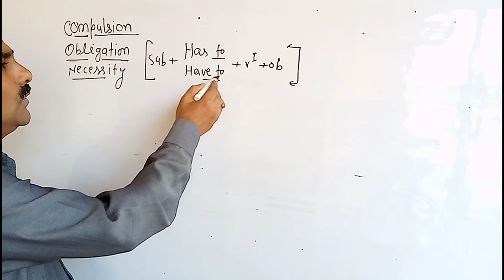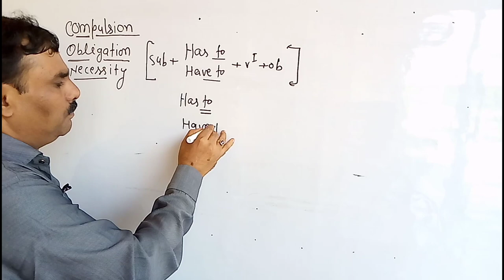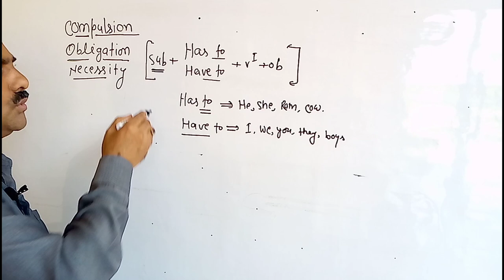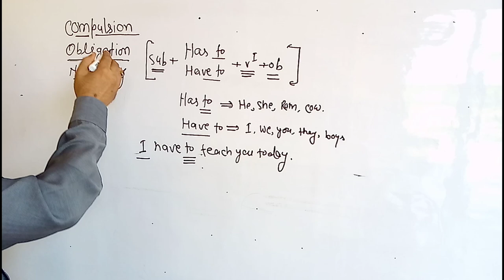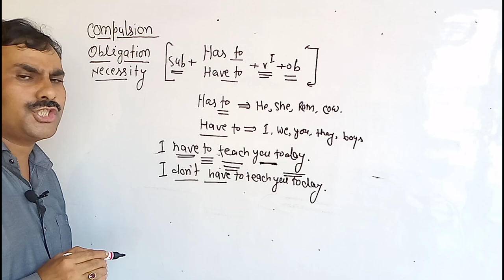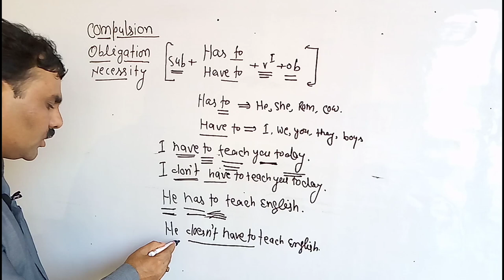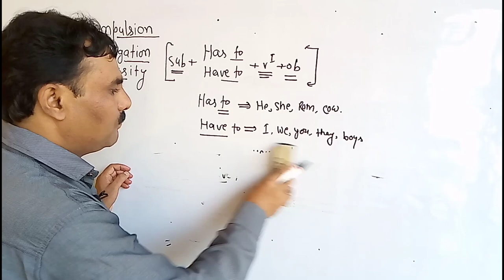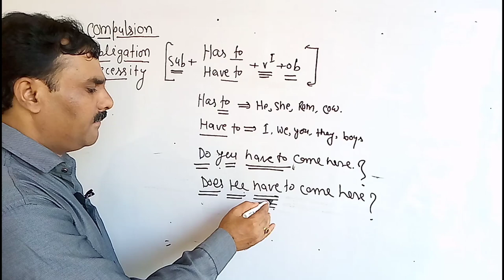Has to have to v1 + ob ke baare me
s video me has to have to ke formula bataya gya h Jo ki bahut hi mahtv purn h krapya video ko poora dekhe aur hamara channel Karen kyoki mai isi tarah k video leke aata rahuga aur comment jroor kre aur mujhe jaroor fellow kere

l/UCM8GpSLkTzbmDNiwmHREevQ